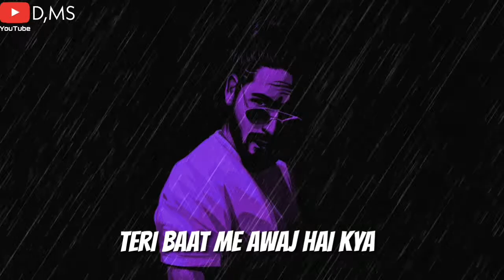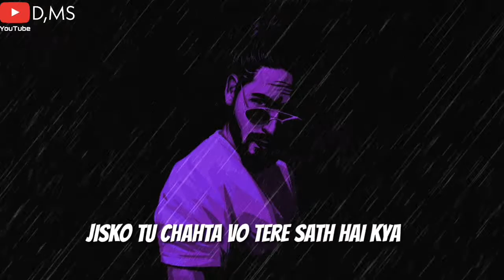Emiway-mazak hai kya🔥🔥rap song status/video🔥🔥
Emiway mazak hai kya new status video🔥🔥